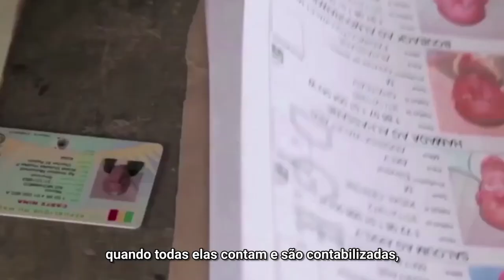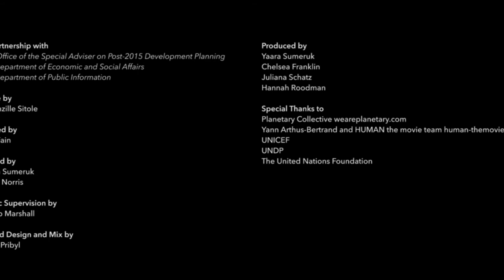A História que estamos moldando: Instituições inclusivas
As instituições que criamos são essenciais para o desenvolvimento sustentável. Devemos construir sociedades pacíficas, justas e inclusivas para que possam oferecer acesso igualitário para todos os seres humanos. Mais